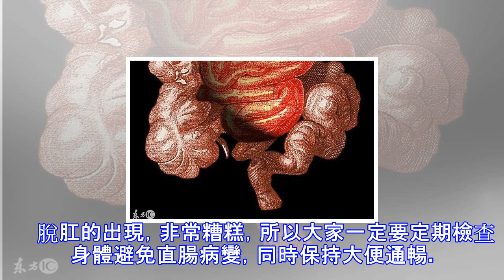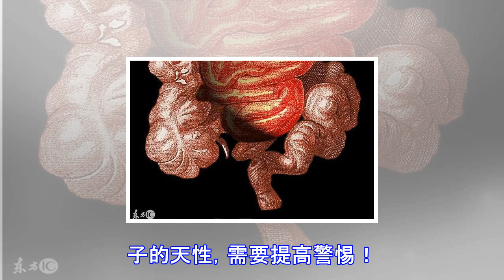28歲小夥便秘猛的一使勁，結果大便沒拉出，卻拉成了脫肛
28歲小夥便秘猛的一使勁，結果大便沒拉出，卻拉成了脫肛
28歲辦公室的小吳，請了半個月的假，請假原因，是住院需要治病，那麼生了什麼病?電話中，小吳尷尬的說，出現了脫肛。看著愁眉苦臉的小吳，醫生說，脫肛沒啥，以後多注意，原來，小吳最近忙，生活起居不規律，昨天晚上睡覺前，排便，用力過猛，竟然出現了脫肛，隨後就去醫院了。 　　那麼什麼是脫肛？　　脫肛，在醫學上，有個專業稱呼：直腸脫垂，直腸壁發生下移。當然，根據移動位置，能判斷脫垂情況。 　　當部分直腸下移，我們稱作：黏膜脫垂，或者是不完全脫垂;直腸壁全部下移，我們稱作：完全脫垂;要是下移直腸壁，在肛管直腸中，我們稱作：內脫垂;當下移到肛門之外，我們稱作：外脫垂。小吳這個情況較為嚴重，脫垂到肛門外了，也就...